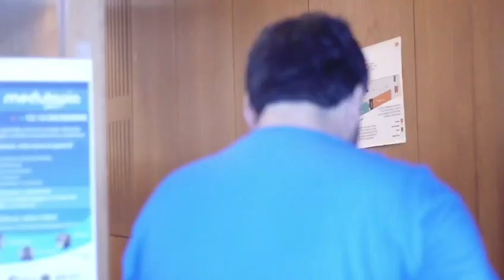MEDUTOPIA - MUE, Santiago de Chile 2018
Curso especializado en Educación Clínica, que busca entregar herramientas modernas y efectivas para los docentes en área de salud, basado en el conocimiento del como aprenden los adultos.
Esta 2da versión, a desarrollarse en Universidad San Sebastián, Santiago de Chile, vuelve a traer destacados docentes internacionales, con traducción simultanea, formato interactivo... te sorprenderas!!!